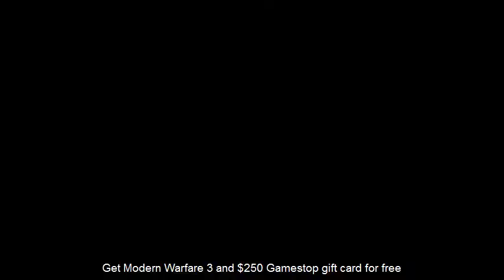Modern Warfare 3 Trailer OFFICIAL - HD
Get Modern Warfare 3 and $250 Gamestop gift card for free